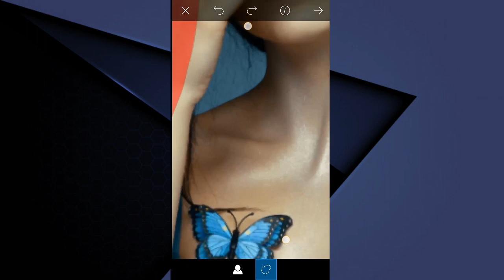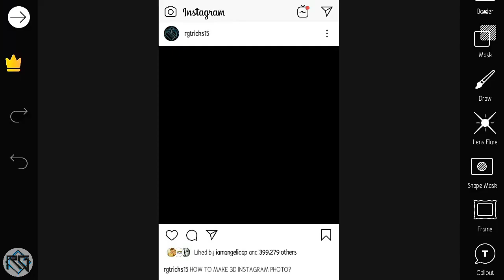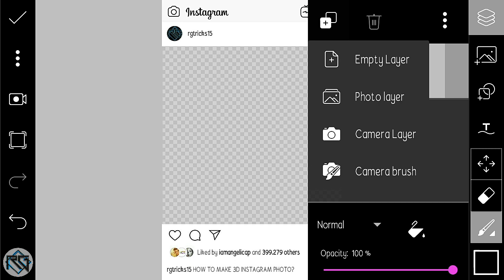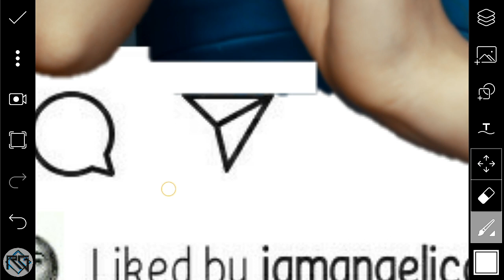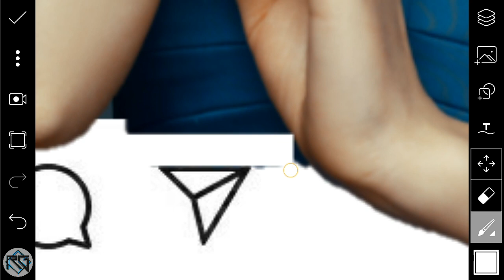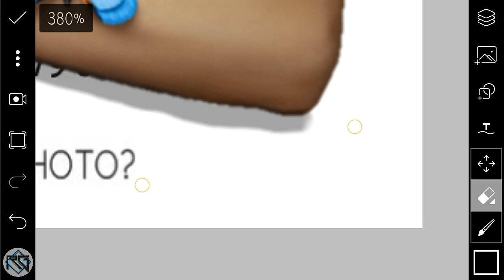How to Create 3D Instagram photo Frame Effect | PicsArt Editing | Tutorial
In this video I'll show you how to make
3D INSTAGRAM PHOTO FRAME EFFECT

I hope this tutorial is helpful for you.

REQUIRED APPS:
 PicsArt